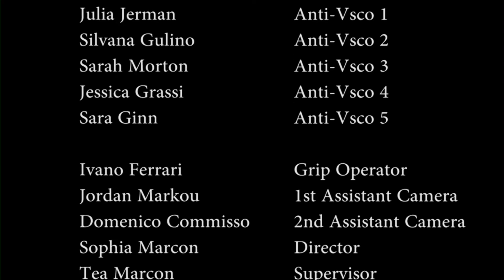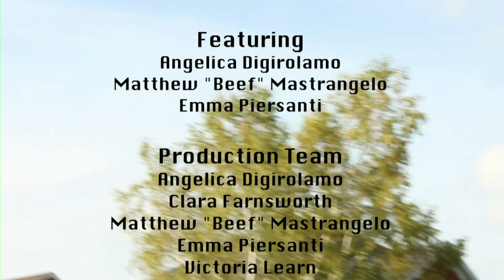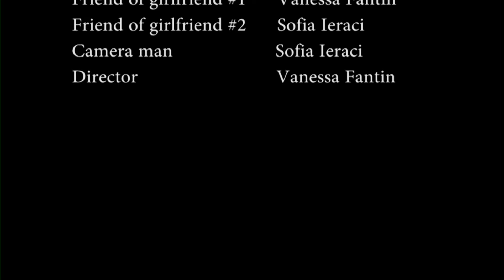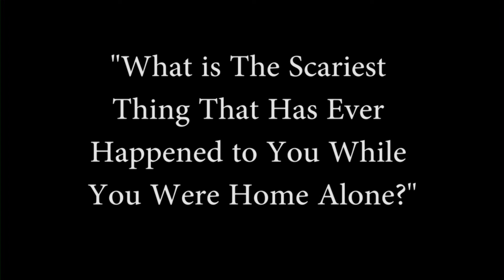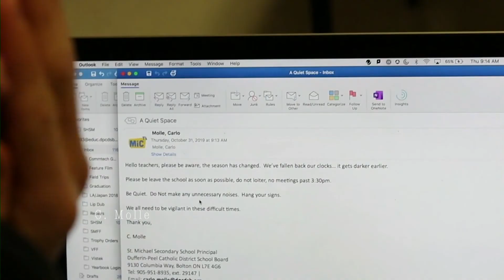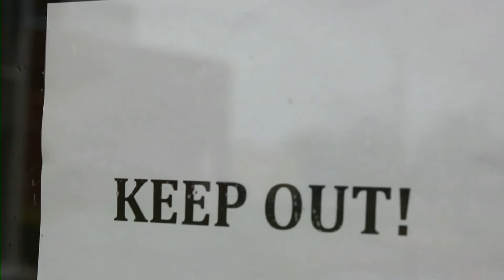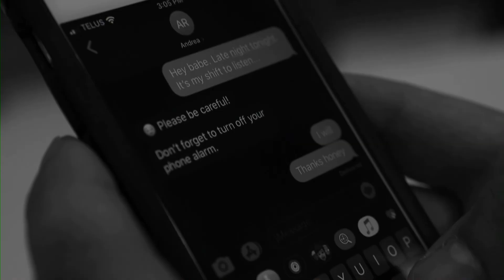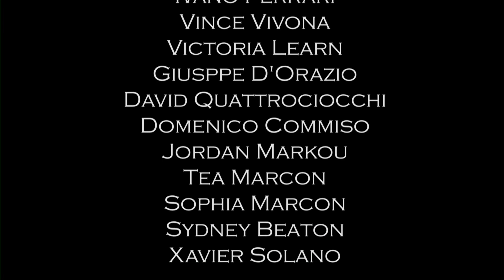MiCTV Halloween Broadcast 2019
Thank you to all of our AV Students for your hard work and perseverance in creating our content!  Great work!